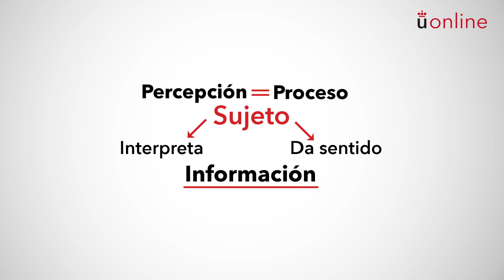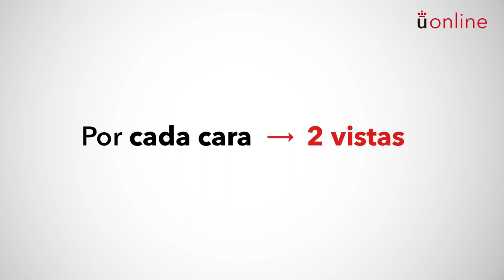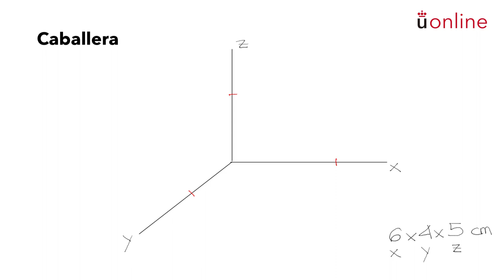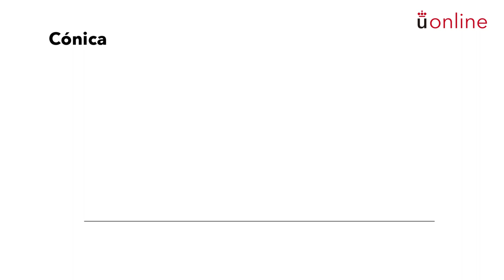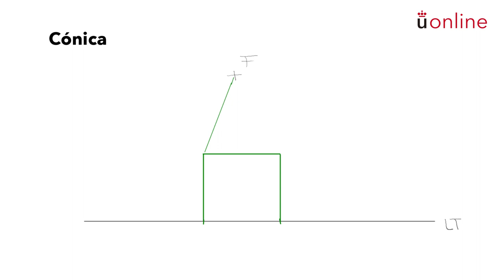Educación artística y plástica. Espacio y percepción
Grado en Educación Primaria - Educación artística y plástica. Espacio y percepción
Grado en Educación Primaria